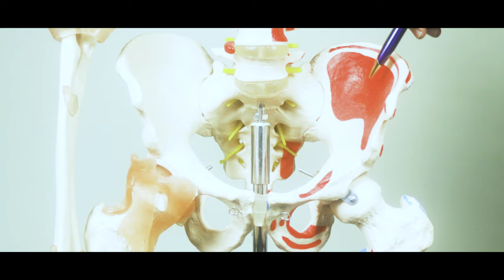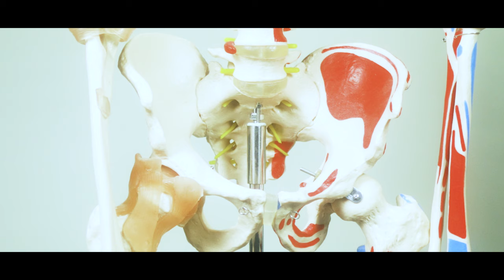നടുവേദനയ്ക്കും നിതംബവേദനയ്ക്കും കാരണം ഇതാവാം.(Sacroiliitis, causes symptoms and management)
നിങ്ങളുടെ ഫിസിയോതെറാപ്പി സംബന്ധമായ മുഴുവന്‍ സംശയങ്ങള്‍കും മറുപടിയെകുന്ന ഒരു സമ്പൂര്‍ണ മലയാളം ചാനല്‍.
I am Tossy Thomas (Physiotherapist)
Or Please do comment on the comment section in the channel and I will get back to you as soon as I can.
SI joint pain
എന്താണ് സാക്രോ ഇളിയാക് ജോയിന്റ് ഡിസ്ഓർഡർ?
നിങ്ങളുടെ വിട്ടു മാറാത്ത നടുവേദന സാക്രോ ഇലിയാക് പ്രോബ്ലം ആയിരിക്കുമോ? ഈ വീഡിയോയിൽ Sacroiliac Joint lesions  നിർണയിക്കാനുള്ള ഫിസിയോതെറാപ്പി സ്പെഷ്യൽ ടെസ്റ്റുകൾ പ്രാക്ടീസ് ചെയ്യുന്ന ഫിസിയോതെറാപ്പിസ്റ്റ് കൾക്കും ഫിസിയോതെറാപ്പി വിദ്യാർഥികൾക്കും ഉപകാരപ്പെടും വിധം ആണ് തയ്യാറാക്കിയിരിക്കുന്നത്. What causes pain with Sacroiliitis?
സന്ധിവാതം അറിഞ്ഞിരിക്കേണ്ട കാര്യങ്ങൾ? Where is the Sacroiliac Joint? Anatomy of the Sacroiliac Joint? Sacroiliac Joint Dysfunction |SI Joint Pain : Symptoms, Cause & Treatment? നടുവേദന കാലിലേക്ക് പടർന്ന് തുടങ്ങിയോ സൂക്ഷിക്കുക? Is Sacroiliitis Permanent? How to Get Rid of SI Joint Pain - Home Rehab Exercises?
SI Joint Pain - Stretches for Pain Relief? IMMEDIATE RELIEF! Fix Sacroiliac SI Joint Pain - Self Mobilization? IMMEDIATE RELIEF! Fix Sacroiliac SI Joint Pain - Self Mobilization?പെട്ടെന്ന് നടു ഉളുക്കി പിടിച്ചാൽ ചെയ്യേണ്ട പ്രധാന 2 വ്യായാമങ്ങൾ? Treatment of SI Joint Pain, Sacroiliitis, Exercises for Sacroiliac Joint Pain, SI JOINT PAIN ? Sacralization- L5-S1, 3 Best Exercises For Back Pain Relief, SI Joint Pain exercises.